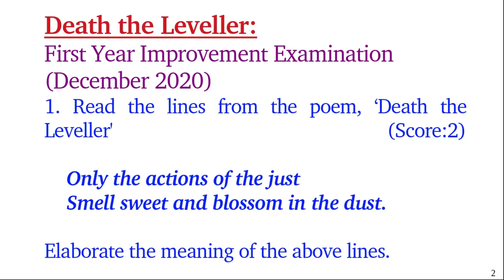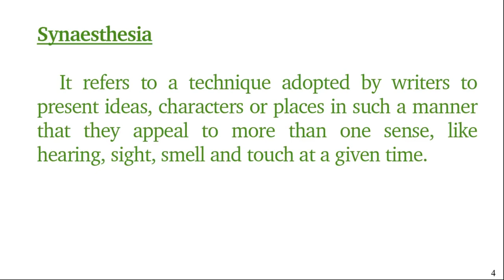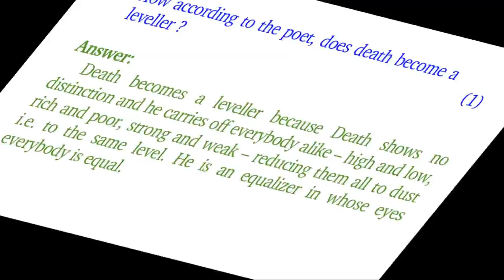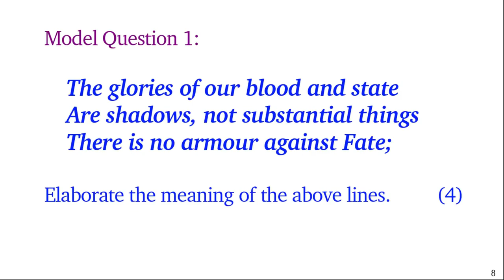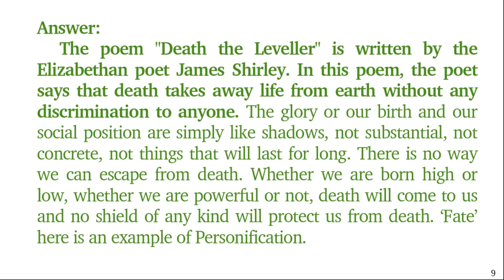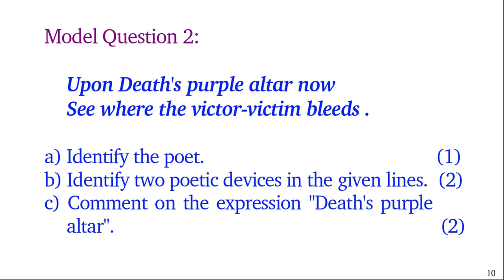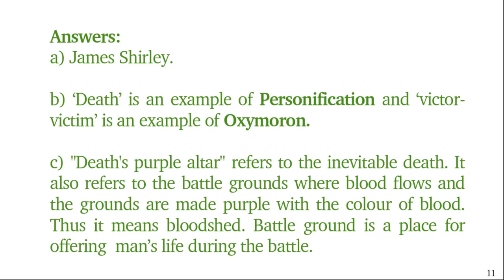DEATH THE LEVELLER | COMPREHENSION OR ANNOTATION QUESTION | FOCUS AREA | +1 EXAMINATION 2021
DEATH THE LEVELLER | COMPREHENSION OR ANNOTATION QUESTION | FOCUS AREA | +1 EXAMINATION 2021 | JAMES SHIRLEY